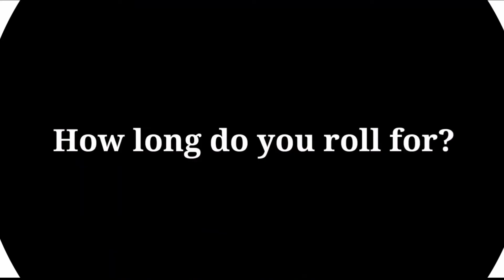What is a jade roller and how to use ¦¦ Worth buying or not ?!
السلام علیکم!
In this video I had shared benefits and uses of jade roller in detail.